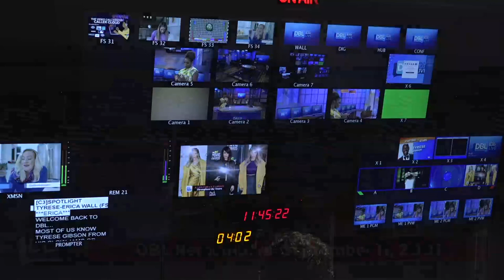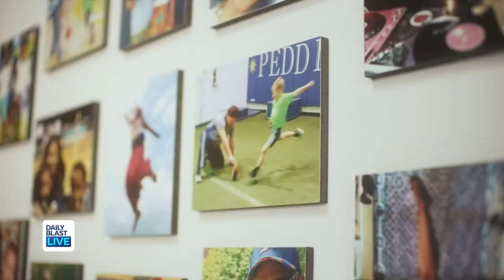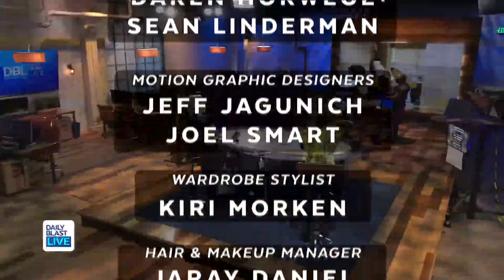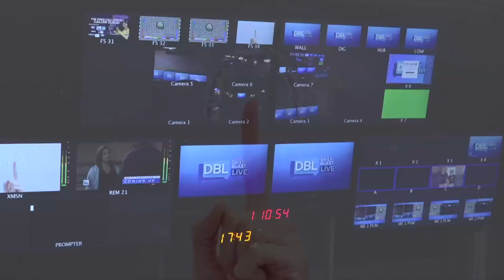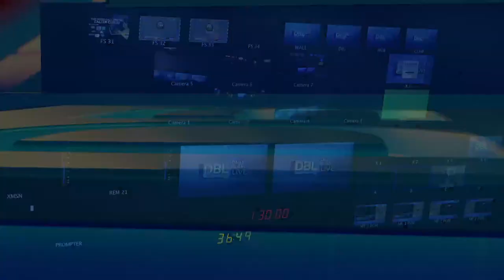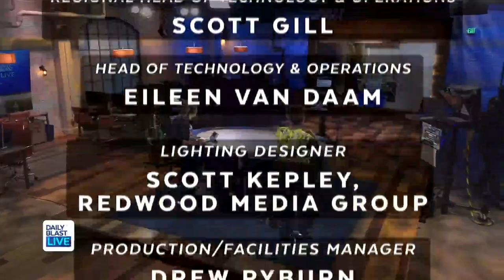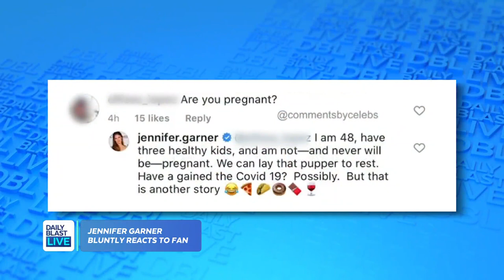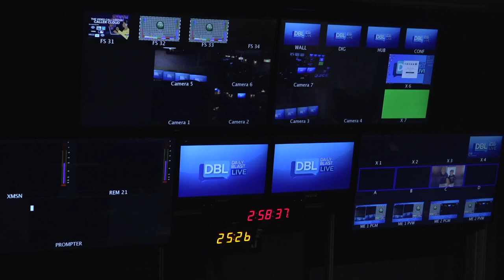DBL | Friday September 11, 2020